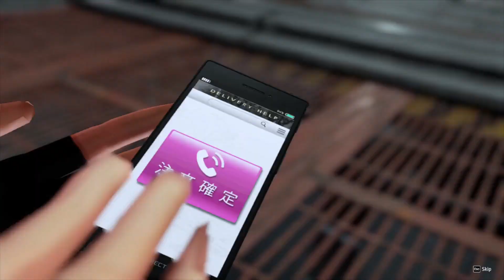True Sotenbori Arena 2 | Yakuza Like a Dragon modded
Well da game just black screened after I succeeded da funni QTE

also fuccin Tendo

in game audio dyin

mod used